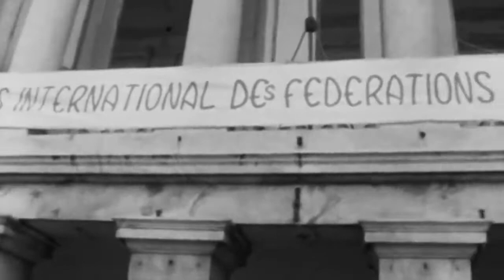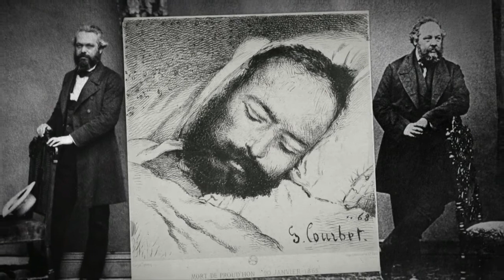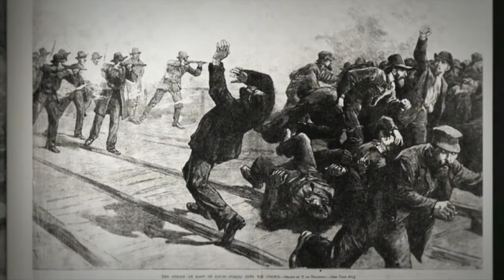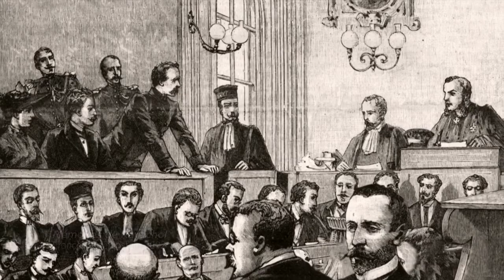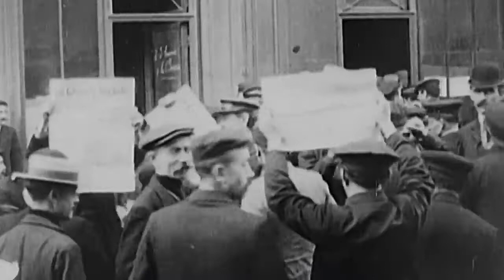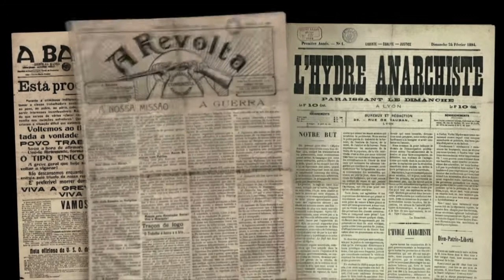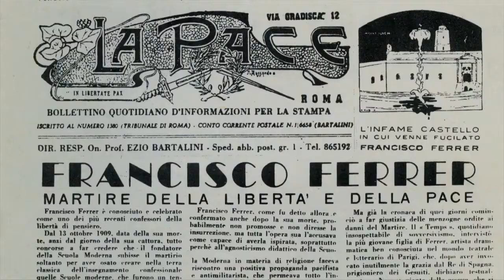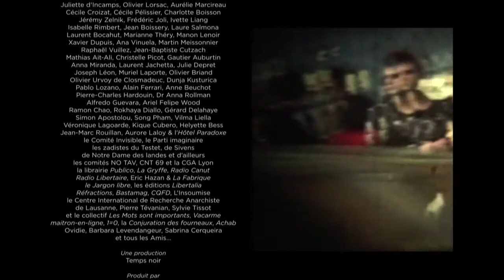« Ni Dieu ni maître, une histoire de l’anarchisme » - Chapitre 1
« Ni Dieu ni maître, histoire de l’anarchisme » La Volupté de la destruction (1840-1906)

« Ni Dieu ni maître, une histoire de l’anarchisme » est une série de documentaires réalisés par Tancrède Ramonet en 2016 et coproduite par Temps noir et Arte. Les deux premiers épisodes sont :
La Volupté de la destruction (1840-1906
La Mémoire des vaincus (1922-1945)

Le film donne la parole à une quinzaine d’historiens français, italiens, américains, canadien, espagnols et russes, dont Jean-Yves Mollier, Marianne Enckell, Anne Steiner, Normand Baillargeon, Gaetano Manfredonia et Jean-Christophe Angaut.

Tancrède Ramonet retrace, en images, l’histoire mondiale du mouvement anarchiste, du collectivisme libertaire à l’anarcho-syndicalisme, en passant par la propagande par le fait.

Deux épisodes supplémentaires, toujours avec le soutien du CNC et de LCP mais sans le soutien d’ARTE, sont à venir :
Des Fleurs et des pavés (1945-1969)
Les Réseaux de la colère (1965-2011)
grâce à une campagne de financement participatif sur Ulule

Notes sur les deux premiers épisodes
Les sujets traités dans les deux premiers épisodes (chacun d’une durée de 1h30).
Elles ne reflètent pas notre point de vue, nous ne sommes ni historien, ni expert des différents mouvements socialistes et révolutionnaires.
Nous ne sommes qu’un lien de transmission du savoir.
L'anarchie des idées, qui sont fondés sur des aspirations de liberté, d’égalité, de solidarité et de pratiques anti-autoritaires.
Des idées parfois dévoyées de leurs sens primaire …

Capitalisme et prolétaires
Au début du XIXe siècle, un nouveau système économique lié à la révolution industrielle, le capitalisme, met en exergue les contradictions de classe et en particulier la condition misérable des prolétaires :
Celui qui ne possède rien que sa force de travail, sa journée dure plus de 12h et le salaire qu’il retire de son labeur ne lui permet pas de manger à sa faim. Il n’a ni jour de repos, ni assurance, ni retraite. Ces enfants travaillent dès qu’ils peuvent tenir sur leurs jambes et un sur deux meurt avant l’âge de six ans. Les carences, les épidémies et l’alcool font des ravages, l’analphabétisme est la norme et l’accident est la loi. En 1840, l’espérance de vie d’un ouvrier de dépasse guère trente ans.

La plus-value de ses documentaires se trouve surtout dans les nombreux livres écrits de par le monde par différents auteurs.